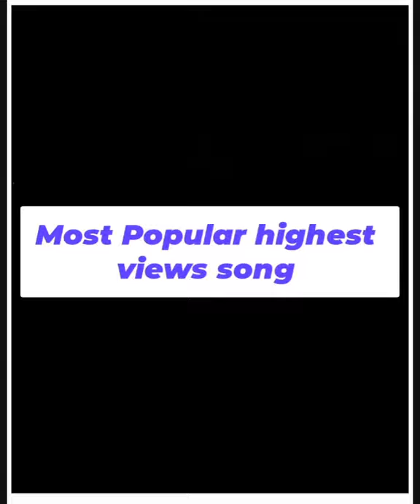Rohan Preet Singh Lifestyle 2021, Family, Age, Income, Biography, Career, Wife